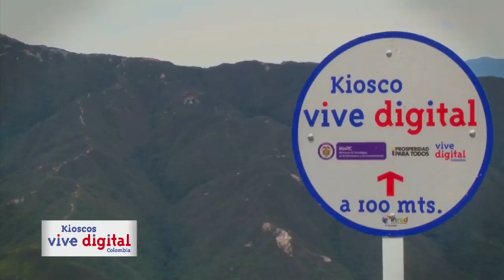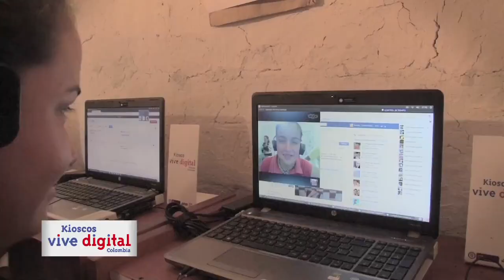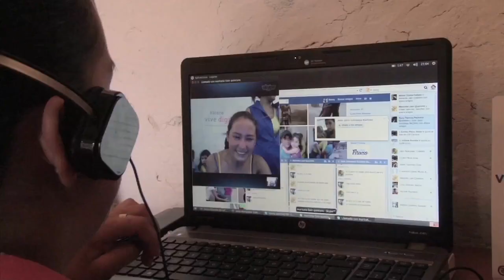Campaña Kioscos Vive Digital Norte de Santander Inred 8